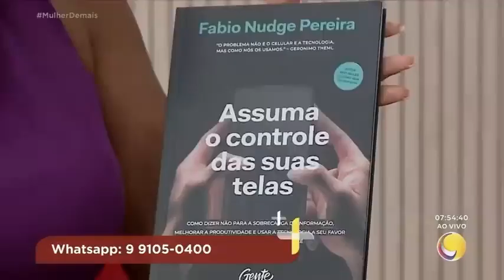MULHER D+ Letícia Silva TV Correio RECORD Fabio Nudge Pereira Assuma o Controle das suas Telas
Entrevista com o autor Fabio Nudge Pereira sobre o livro Assuma o Controle das suas Telas.
MULHER D+
Letícia Silva TV Correio RECORD
Fabio Nudge Pereira
Livro Assuma o Controle das suas Telas